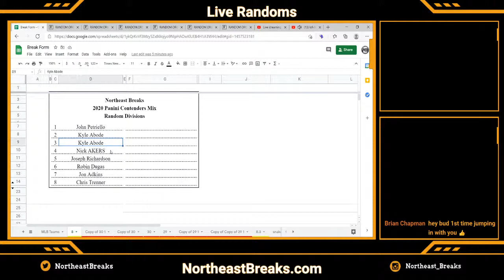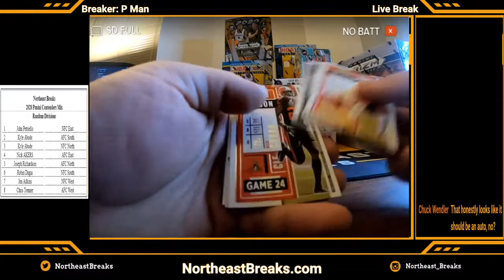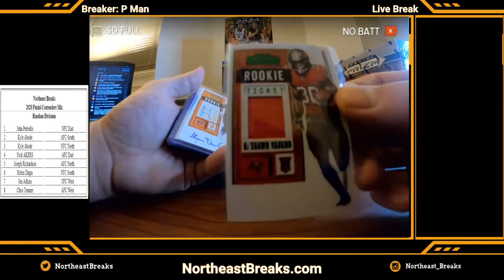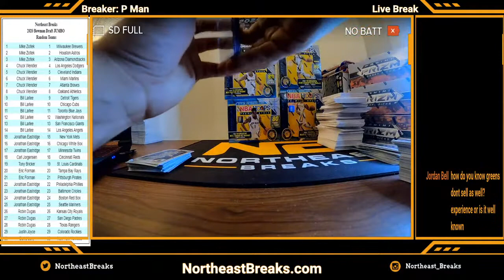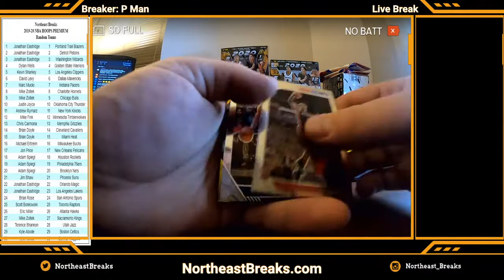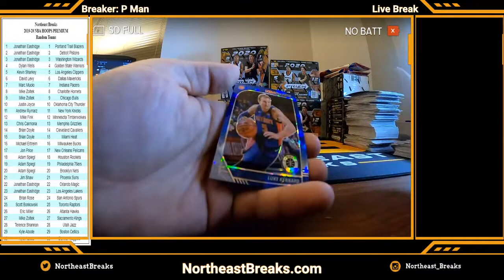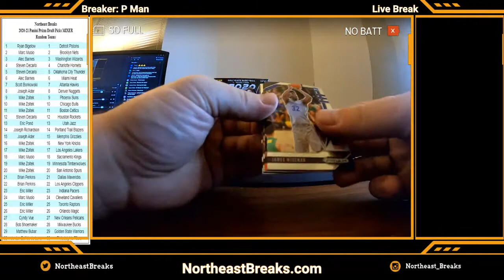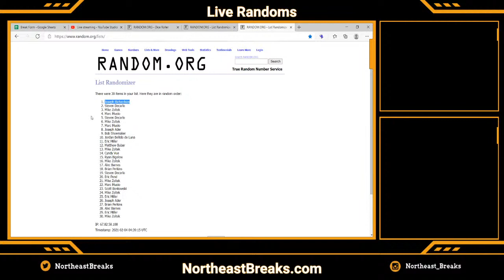RANDOM TEAM DRAWINGS AND BREAKS - 02.03.2021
Random Team Drawing and BREAKS for 2.3.2021

2020 Panini Contenders Mixer
2020 Bowman Draft JUMBO
2019-20 NBA HOOPS
2020-21 Panini Prizm Draft Picks MIXER